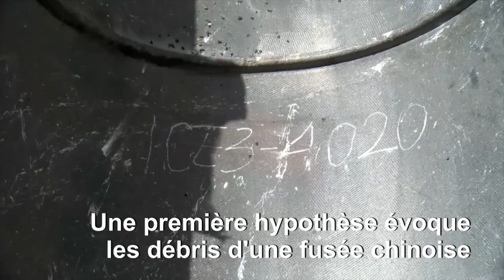Côte d'Ivoire: un objet non identifié tombe du ciel dans un village | AFP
Des villageois décrivent le moment où un débris est tombé du ciel près du village ivoirien de N’Guessankro près de Bouaké. "Je n’ai jamais vu un truc comme ça", s’exclame Kouakou Kouamé, qui a trouvé l’objet. La gendarmerie a ouvert une enquête et n'a pas encore déterminé l'origine ni la nature de l'objet qui pourrait être un débris d'une fusée chinoise.